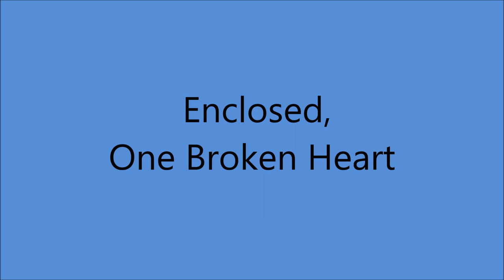Eddy Arnold - Enclosed, One Broken Heart [1950].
[Written by  Sadie Sallis - Eddy Arnold].

Issued as Eddy Arnold, The Tennessee Plowboy
      and his Guitar on RCA Victor 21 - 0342 B

Recorded 26 April 1950 - [13:30-19:30] -
RCA Victor Studio 1, 155 East 24th St., Manhattan, New York City -
Eddy Arnold [gt/vcl solo], Danny Perri [gt], Roy Wiggins [steel gt],
L.Braun [bass], Vic Lewis [piano]...Producer: Stephen Sholes.